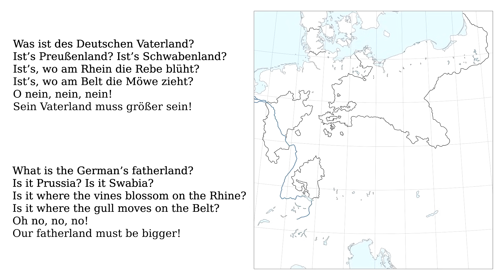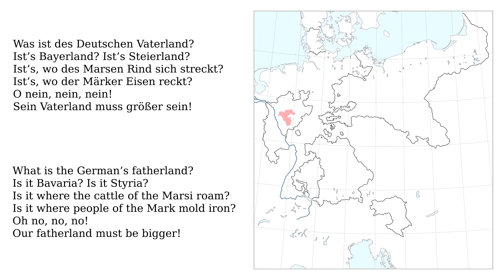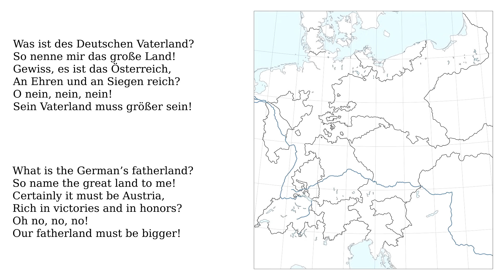Was ist des Deutschen Vaterland [Patriotic German unification song][+English translation]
Was ist des Deutschen Vaterland is a German patriotic song by Ernst Moritz Arndt (1813) which was popular in the 19th century.

In the text, Arndt asks the German question and answers it by demanding a Greater German Nation state comprising all German-speaking areas in Europe. The song was performed for the first time in Berlin in 1814.

As the original tune did not become popular, Gustav Reichardt wrote a new melody in 1825. This new tune made the song very popular among the German population that desired the transformation of the German Confederation into a united empire.

Joachim Raff used Reichhardt′s tune as a leitmotif in his symphony An das Vaterland.

●▬▬▬▬▬▬▬▬▬♬❈ LYRICS ❈♬▬▬▬▬▬▬▬▬▬▬●

Was ist des Deutschen Vaterland?
Ist´s Preußenland, ist´s Schwabenland?
Ist´s, wo am Rhein die Rebe blüht?
Ist´s, wo am Belt die Möwe zieht?
O nein! nein! nein!
Sein Vaterland muss größer sein!

Ist’s Bayerland, ist’s Steierland?
Ist’s, wo des Marsen Rind sich streckt?
Ist’s, wo der Märker Eisen reckt?

Ist’s Pommerland, Westfalenland?
Ist’s, wo der Sand der Dünen weht?
Ist’s, wo die Donau brausend geht?

So nenne mir das große Land.
Ist’s Land der Schweizer, ist’s Tirol?
Das Land und Volk gefiel mir wohl
doch nein! nein! nein!

Gewiss, es ist das Österreich
an Ehren und an Siegen reich?

So nenne endlich mir das Land!
So weit die deutsche Zunge klingt
und Gott im Himmel Lieder singt,
das soll es sein!
das, wackrer Deutscher, nenne dein!
das nenne dein!

Das ist des Deutschen Vaterland
wo Eide schwört der Druck der Hand,
wo Treue hell vom Auge blitzt
und Liebe warm im Herzen sitzt.
das nenne dein!

wo Zorn vertilgt den welschen Tand
wo jeder Frevler heißet Feind
wo jeder Edle heißet Freund
Das soll es sein, das soll es sein
das ganze Deutschland soll es sein

O Gott vom Himmel, sieh darein!
Und gib uns rechten deutschen Mut
dass wir es lieben treu und gut!